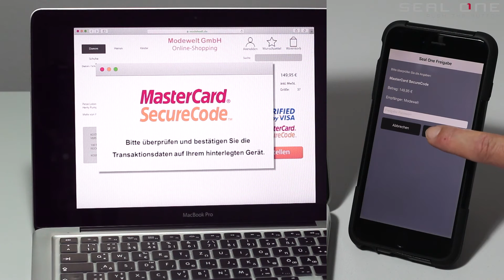3D Secure (MasterCard SecureCode) using Seal One App